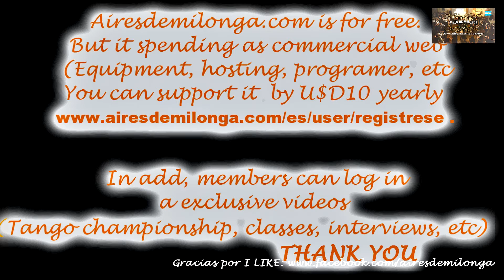Děčín milonga en el Castillo medieval, tango en Republica Checa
Autorizada la reproducción ORIGINAL. Prohibida su venta, modificación y edición. Descarga y carga a otro medio debe requerir la autorización al autor.